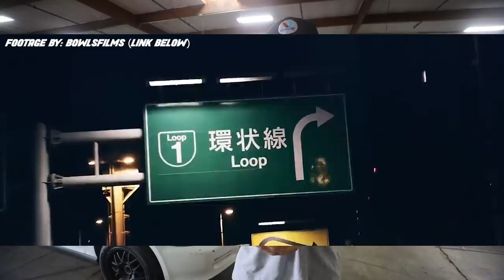Revealing My New 90's Honda JDM Project Car! (Kanjozoku Style Build)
➢LEGENDS MEDIA STORE LAST DAY TO ENTER IN TO WIN THE 2014 STI HATCHBACK! Every $1 spent = 1 entry in to win! Good luck!!

Well, you guys made me do it! In today's video we reveal my new 90's jdm project car. a Honda Civic EG! We are going absolutely full send (Kanjozoku Style) on this car and it's going to be awesome! We started this build out at Art of Attack to pick up a bunch of parts. Valvoline is sponsoring this build series, so that the car can get Time Attack ready and race at Gingerman Raceway in 3 weeks... lets make this happen!

MOD LIST
*2015 Subaru WRX*
Tomei Exhaust
Invidia Catless Downpipe
Fujitsubo Headers
ETS intake
Cobb AP
Pro Tune